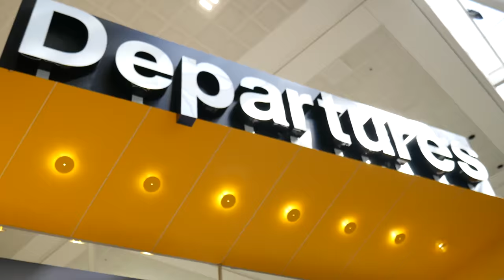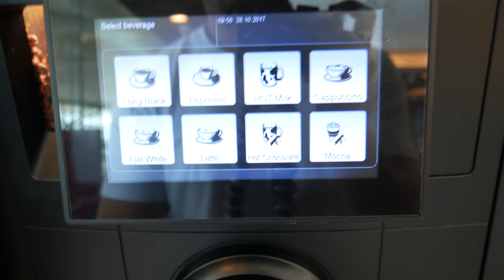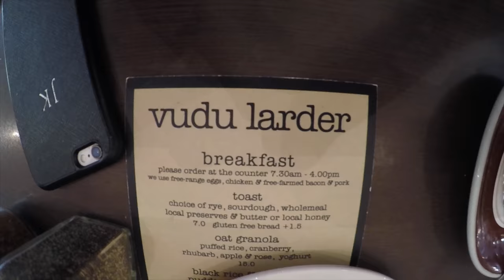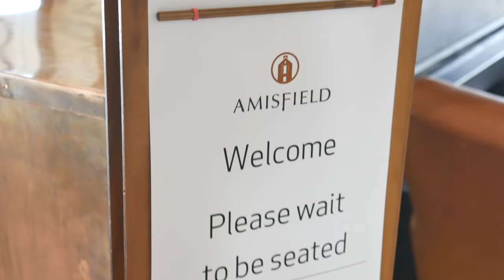VLOG #6 ENGAGED.... FINALLY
Jess and I snuck away for a little two day trip to Queenstown without the kids. I thought what a better time to propose after being together nearly ten years? A special moment in our lives that we are happy to share with you.

MAIN TRACK: RAINBOW - LOUIS BAKER

A little story about the song I chose. I went to high school with Louis in Wellington. I have followed his journey through social media outlets and the day I proposed we bumped into Louis at Amisfield Winery. Showing Jess some of his music we stumbled across this BEAUTIFUL song that fit so well with our story. I contacted Louis to see if it was ok to use and he happily agreed. Thanks so much Louis for making this occasion and this video so special.